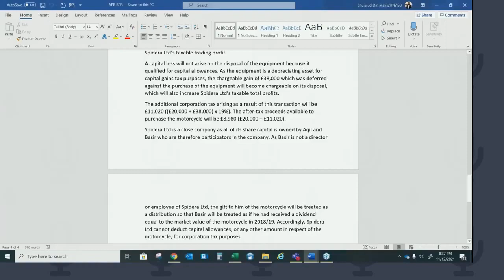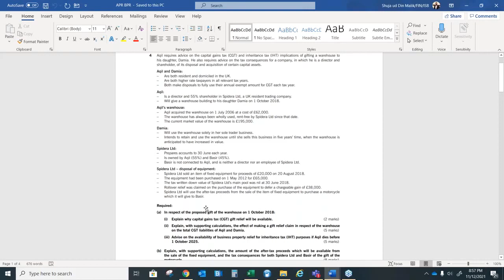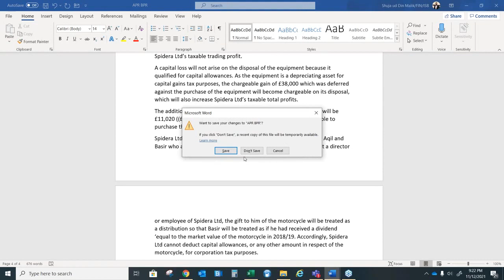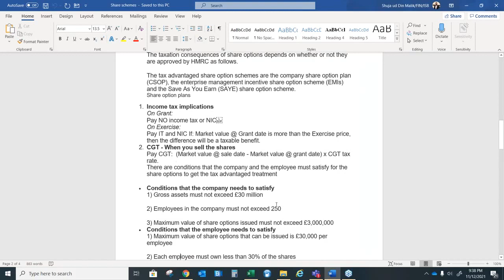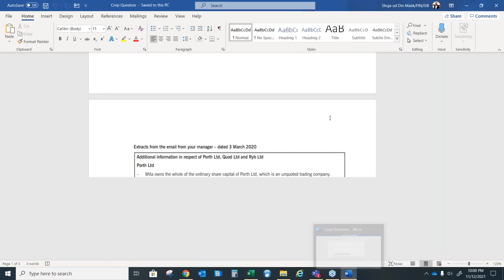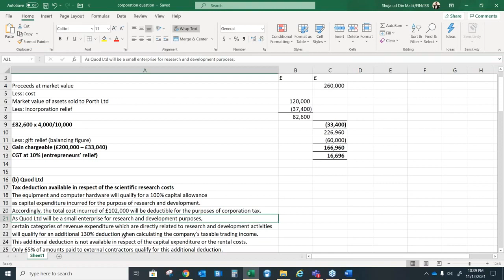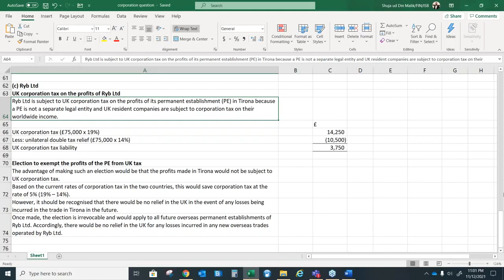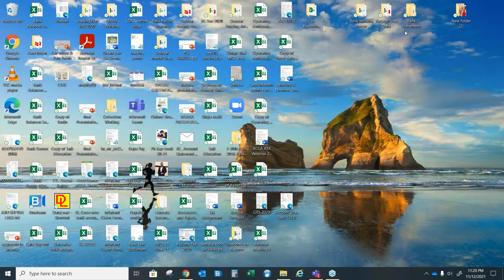ATX/P6 (Practice to Pass Webinar - December 2021 - Day 5)